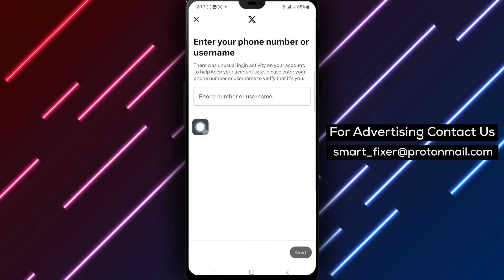How To Fix I Cannot Remember Username To Login In X - Full Guide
Learn how to fix the issue of not remembering your username to login in X with our full guide. Follow these steps:

2. Go to your Email and check all your email inboxes to find your username.
3. Use your phone number associated with your account.

If you're struggling to remember your username for logging into X, don't worry. Our tutorial provides three effective steps to help you regain access to your account.

Overcome login challenges and enjoy a seamless X app experience